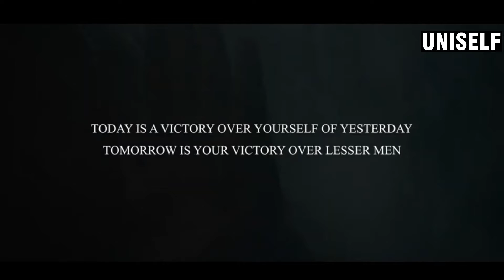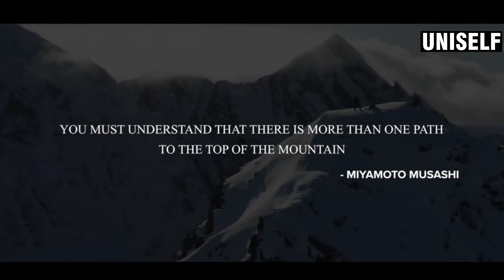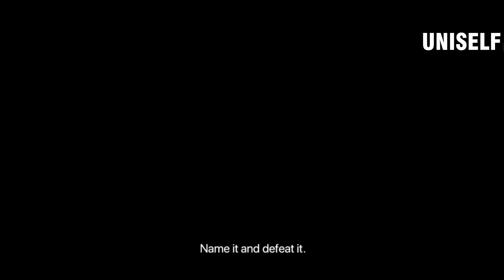Spirit of the Warrior - SAMURAI Best Motivational Quotes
A warrior does not give up what he loves, he finds the love in what he does.
Victory is reserved for those who are willing to pay its price.

Edited by:
UNISELF

Quotes by:
Musashi Miyamoto

The Book of Five Rings